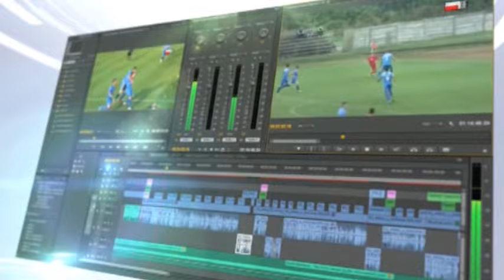Izvestaj BIP - Metalac 0:3 (pioniri)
Moravičko Zlatiborska liga